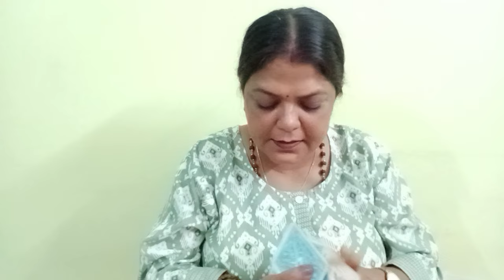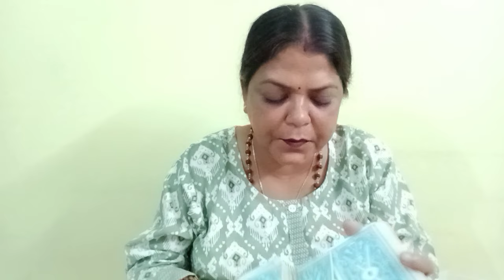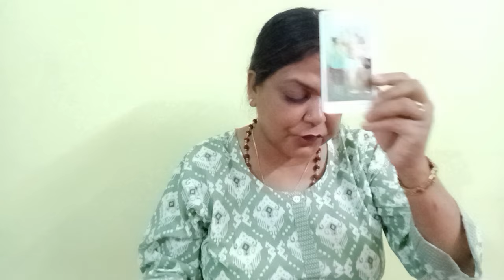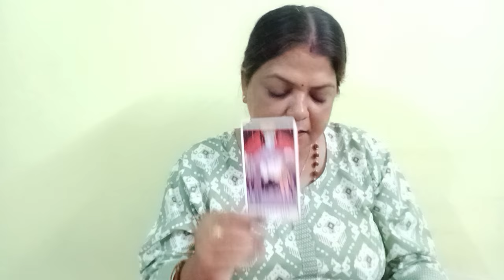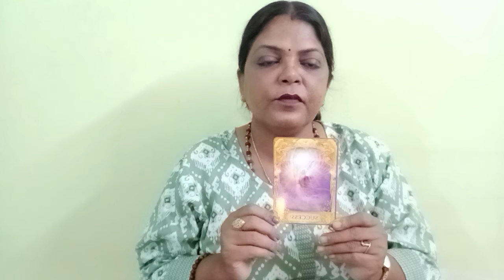LIBRA♎TULA RASHI NO CONTACT/SEPERATION 5 SE 11 JUNE TAK FEELINGS, INTENTION,ACTION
LIBRA ♎ TULA RASHI 💕 NO CONTACT/SEPERATION 5 SE 11 JUNE TAK AP KI PARSON KI CURRENT FEELINGS, INTENTIONS, ACTIONS AND ANGELE GUIDENCE GENERAL TAROT PREDICTIONS libra tula tularashi# libra no contact tularashinocontact#(‎@BALAJI7  )

       "SOME CONDITIONS "
1.FOR INDIAN FOR 4 QUESTIONS 800
2.PAYMENT VIA SCAN/GOOGLE PAY ,IT I'LL DISCUSS ON MAIL
3. ADVANCE BOOKING IS MANDATORY
4.I DON'T DO VIDEO CALL OR OTHER FORM OF READING APART FROM YOUTUBE UNLISTED LINK.
5. YOUR WAITING PERIOD IS 5-7 DAYS
6. PLEASE DON'T REQUEST FOR FREE READING.